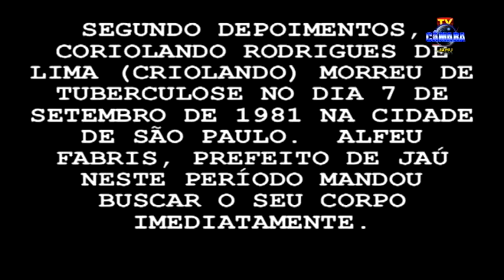Câmara Repórter - Criolando